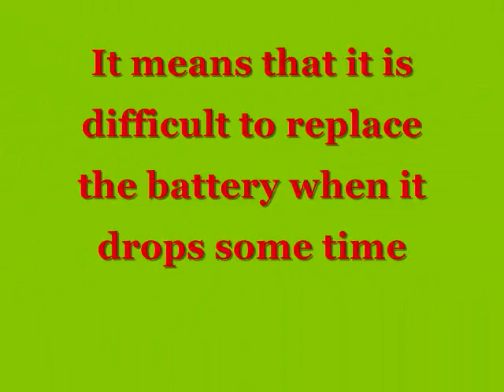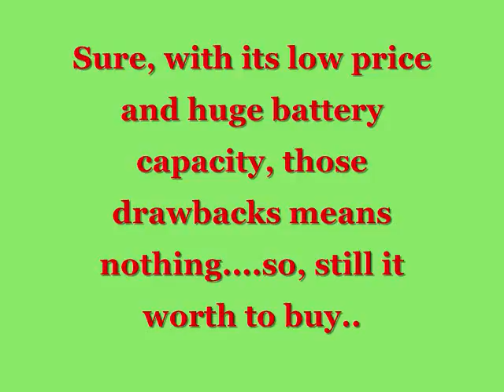Asus Zenfone Max Disadvantages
Asus Zenfone Max Disadvantages shows you the main drawbacks of this phone. This huge-battery-capacity Android phone is one of the most recommended smartphones today, but still, for smart buyers, we have to consider the drawbacks of Asus Zenfone Max for our own satisfaction before buying it.